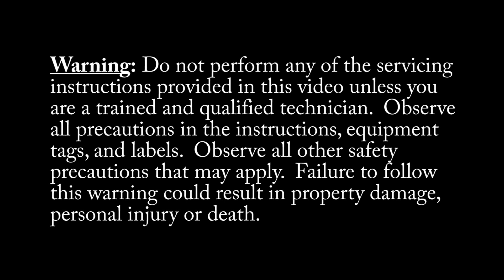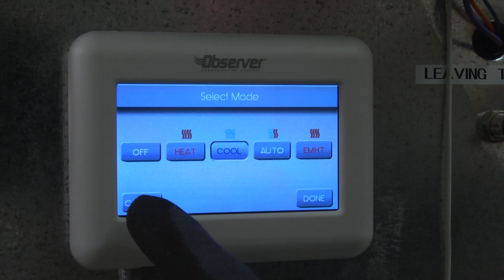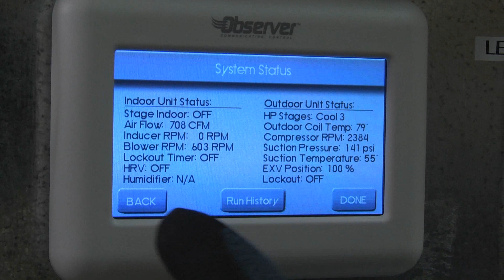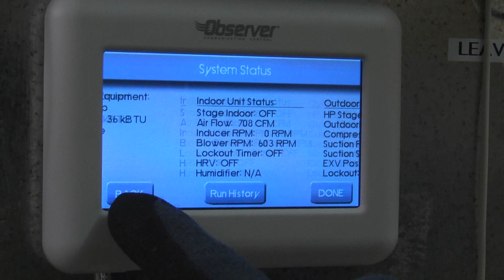ICP Variable Speed (5 stg) - Familiarization (1 of 4)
This is the 1st in a 4 part series for service techs.

These units feature low turndown (25-100%), up to 19 SEER and 12.5 EER, smooth start operation, sound levels as low as 55dBA, and a rotary compressor.  They can work with a communicating control for 5 stage operation or a standard thermostat for 2 stage functionality.